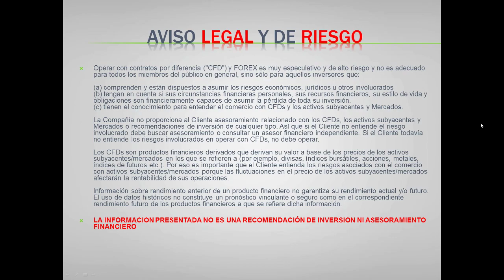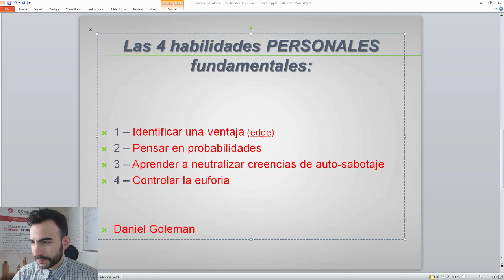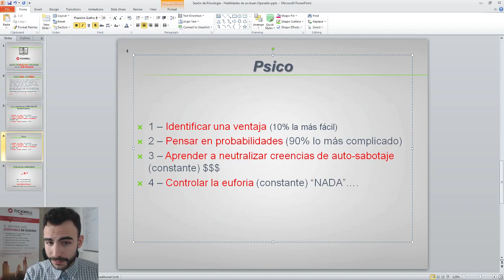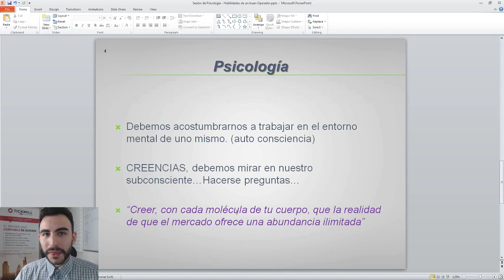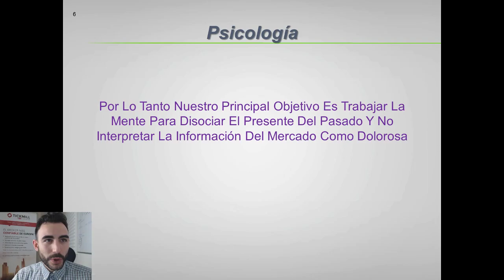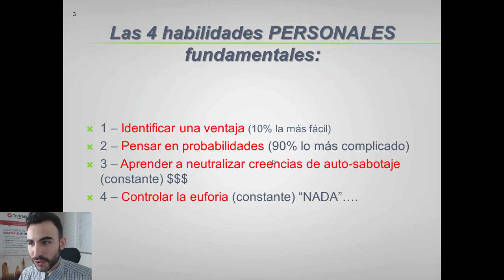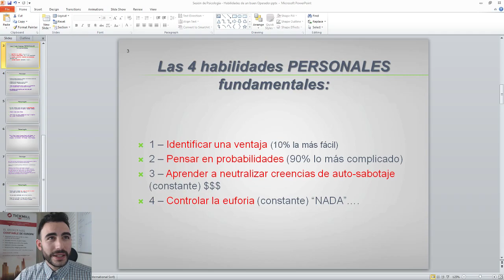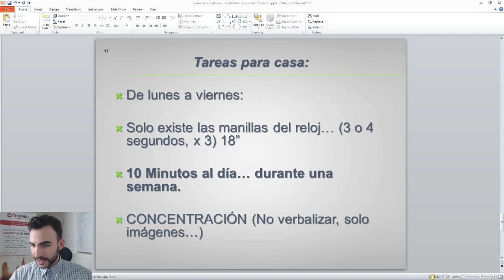Psicología de Trading: Las Habilidades de un Buen Operador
En este webinario analizaremos las habilidades fundamentales para realizar un correcta operativa de forex, futuros, índices...